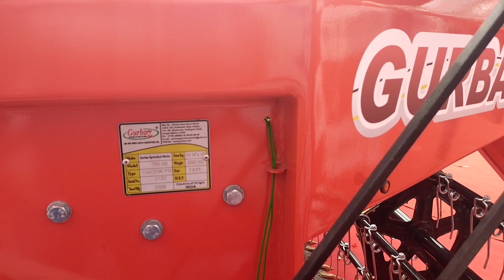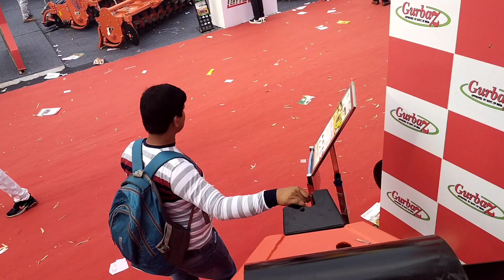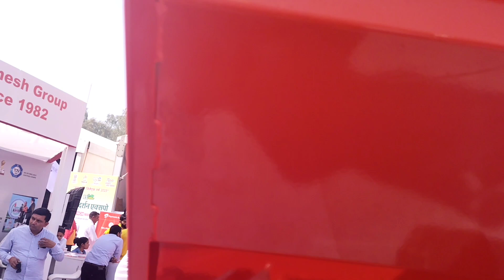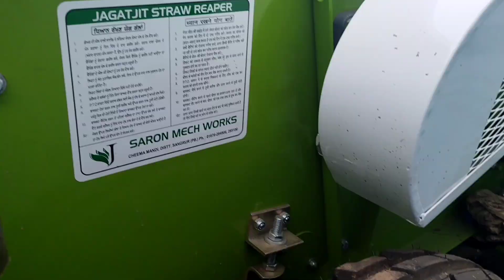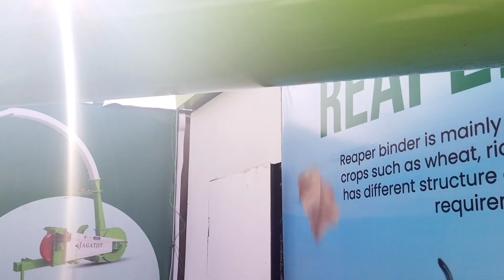Jagatjeet💪Dasmesh और🔥Gurbaaz StrawReaper तीनों में से कौनसा है 😱खास❓किसकीperformence🤔 है दमदार ❓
this is new technology new model straw Reaper